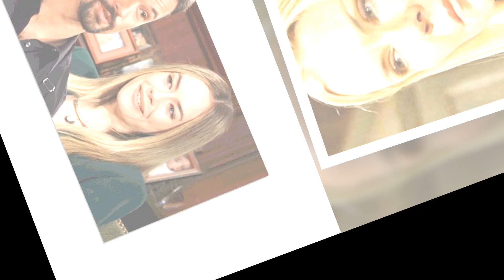Mother-Daughter Epic Clash !! Hope's Bedroom Line Ousts Brooke's!! Thomas’ Threat!!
"Fashion Frenzy: Hope's Bedroom Line Ousts Brooke's in Bold & Beautiful Shakeup!"
"Mother-Daughter Showdown: Thomas Caught in the Crossfire of Hope and Brooke's Feud!"
"Fashion Wars: Hope and Brooke's Epic Clash Over Bedroom Line Dominance!"
"Family Fallout: Thomas Caught Between Hope and Brooke's Rival Bedroom Lines!"
"Fashion Revolution: Bold & Beautiful's Shocking Twist as Hope Dethrones Brooke!"